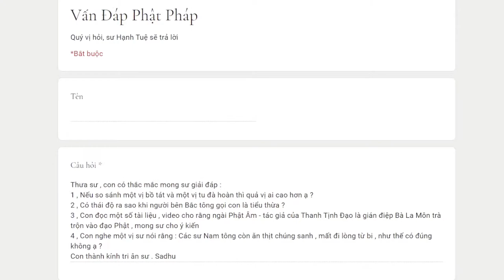822. Có phải ngài Phật Âm tác giả Thanh Tịnh Đạo là gián điệp Bà La Môn trà trộn vào?